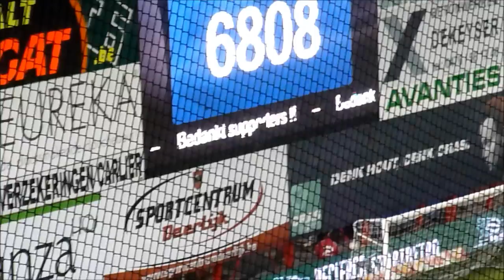de kijk van joost na Essevee Cercle 06 10 2012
Ongelooflijk !! Essevee staat 2e in de stand na Club Brugge ...  Sfeerbeelden van de wedstrijd tegen "Vereniging" Cercle Brugge en de wijze woorden van Joosten Den Tuiter ...